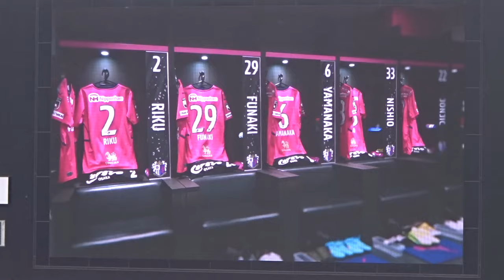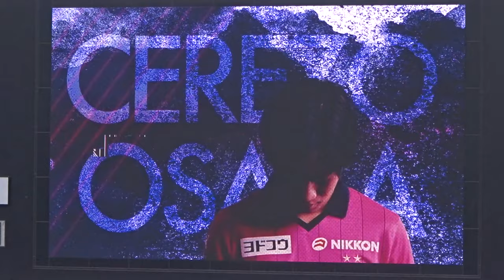2023J1第1節 セレッソ大阪🌸スタジアム選手紹介（盛り上がるスタジアム場内映像〜煽り動画あり） セレッソ大阪vsアルビレックス新潟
2023/2/18（土）14:00キックオフ
セレッソ大阪 vsアルビレックス新潟

スタジアム選手紹介動画

GK31清水　圭介
DF6山中　亮輔
DF16毎熊　晟矢
DF22マテイ　ヨニッチ
DF33西尾　隆矢
MF4原川　力
MF11ジョルディ　クルークス
MF19為田　大貴
MF25奥埜　博亮
FW9レオ　セアラ
FW38北野　颯太

GK1ヤン　ハンビン
DF3進藤　亮佑
DF29舩木　翔
MF8香川　真司
MF17鈴木　徳真
MF41中原　輝
FW20加藤　陸次樹

監督
小菊　昭雄